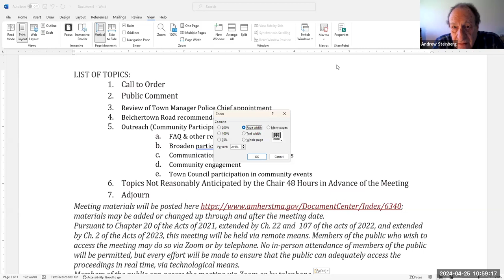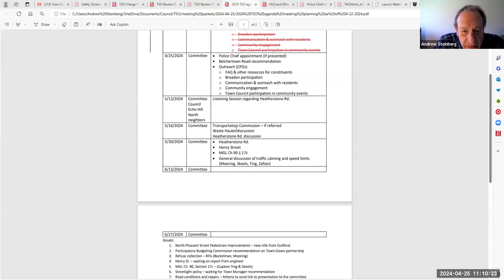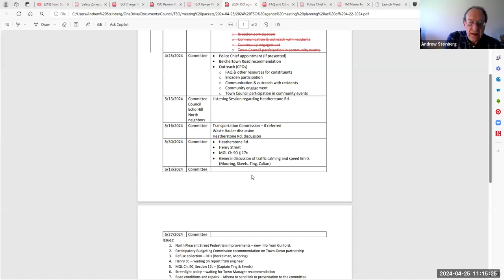Town Services and Outreach Committee Apr 25, 2024